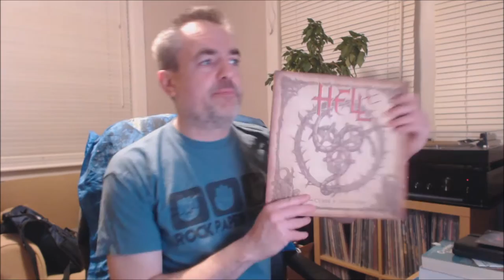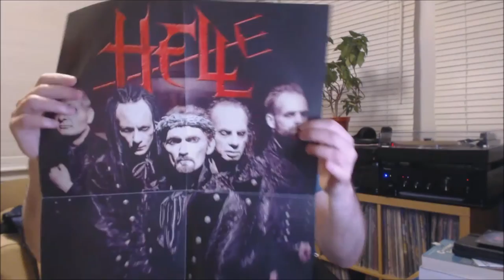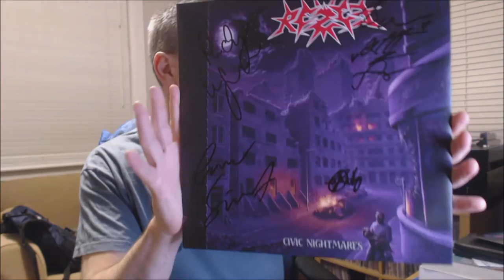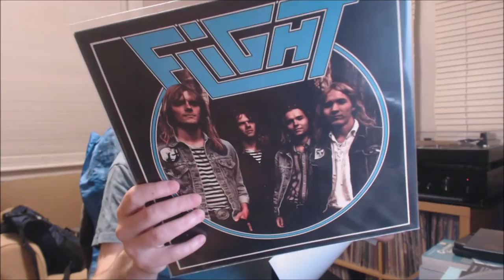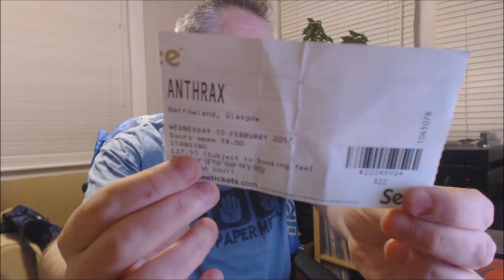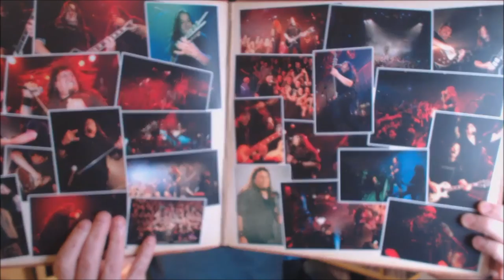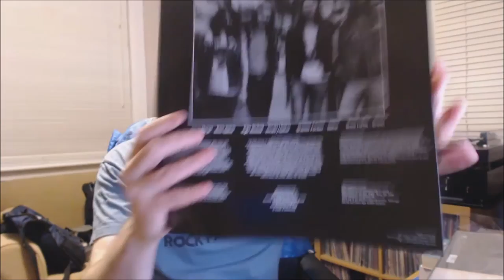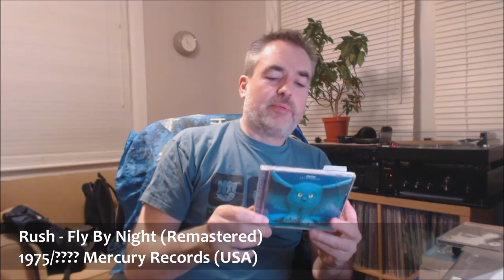Feb'17 Hard Rock and Heavy Metal Vinyl & CD Update #13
Metal from the 21st Century (mostly!) inspired by old and new, MWOBHM, NWOTHM, thrash and a whole lot more.